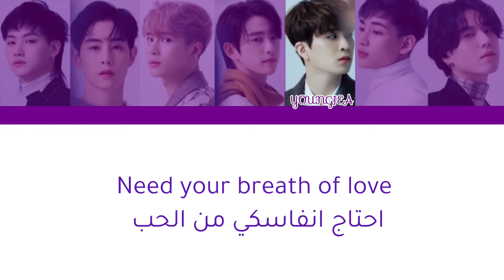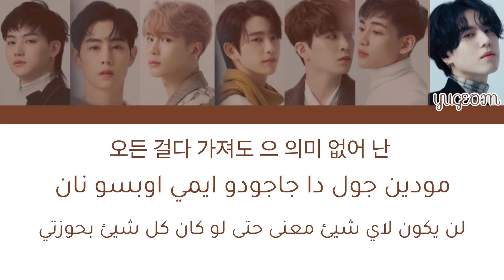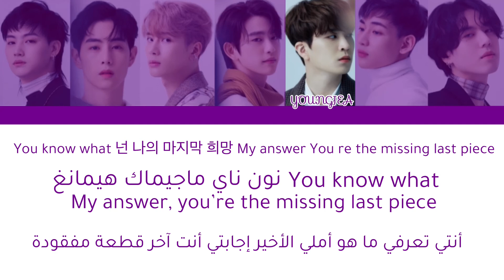Got7- LAST PIECE ARABIC SUB / (ترجمه +نطق)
اغنيه غوتسفن last piece
Last piece
غوتسفن
اغاسي
ايقوتسفن

الانستاغرام :
KZONEE7